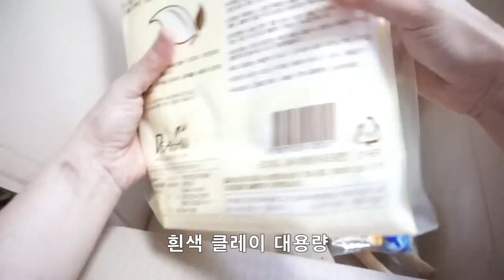[VLOG*브이로그] 아기다리고기다리던 부자재 언박싱!!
안녕하세요?
제가 최근, 디스크때문에 게을러졌습니다. ㅎㅎ
외출을 못하니, 인터넷으로 부자재를 구매했거든요.
오늘 도착해서 바로~!! 언박싱 해버렸지요!!

구매처 - 핸즈코리아